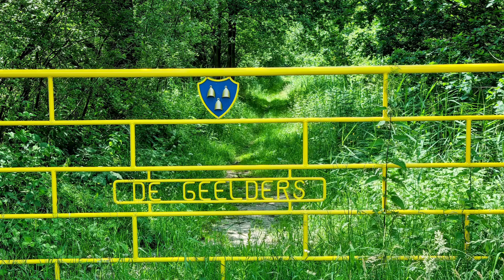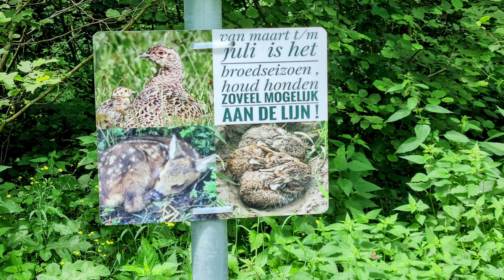Wandelen en fietsen naar het Hermalen met Stien xxx🚲🚶‍♀️‍➡️💝🙏🌞🌹☕️🍰🦋🦜☘️🎶🥰